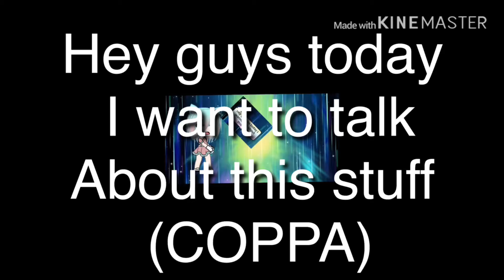COPPA thing spread! (I know alot of people already dod this but uhh yeah)